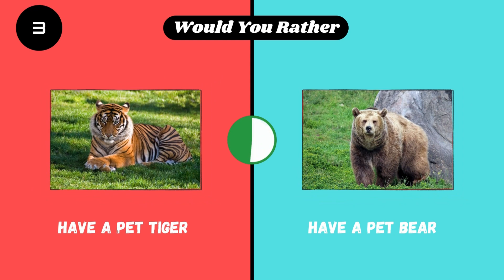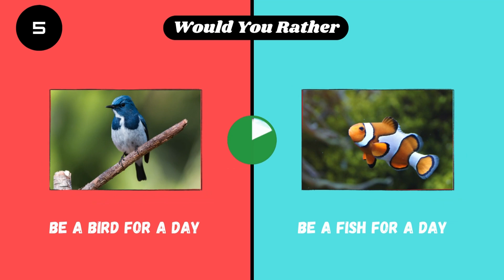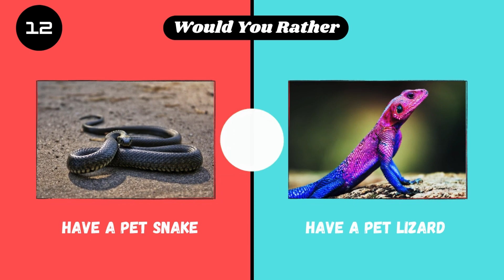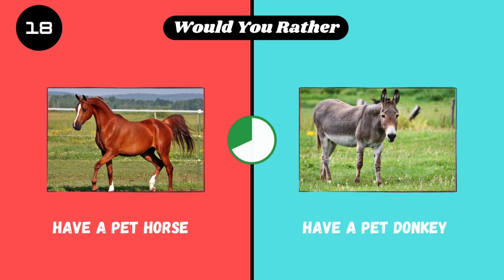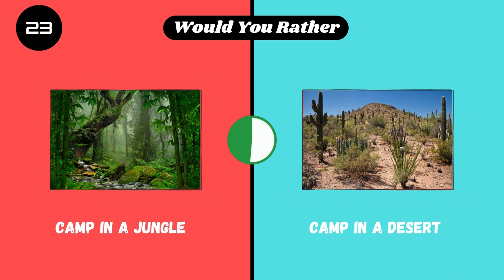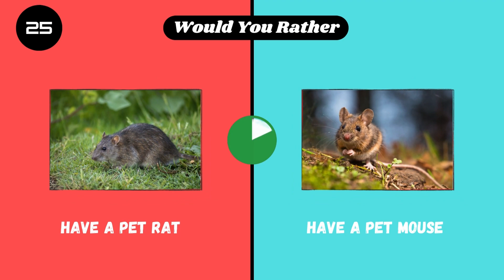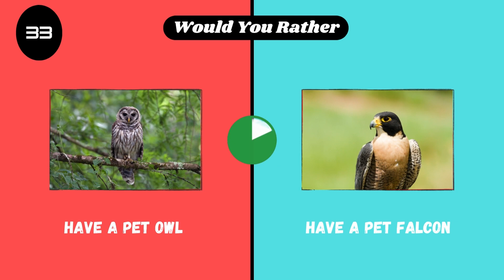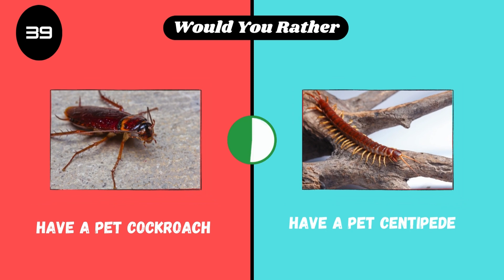How about "Wild Choices: The Ultimate Animal Edition of Would You Rather"?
Welcome to "Wild Choices: The Ultimate Animal Edition of Would You Rather"! 🐾 Get ready to embark on a wild adventure as we dive into a series of hilarious and thought-provoking animal-themed dilemmas. From cuddly companions to exotic creatures, we've got it all covered!

🐍 Would you rather pet a snake or a tarantula?
🐬 Swim with dolphins or sharks?
🐯 Have a pet tiger or a bear?
And that's just the beginning!

Join us as we explore 40 entertaining "Would You Rather" questions that will test your animal instincts and spark lively debates in the comments section. Whether you're a wildlife enthusiast or just looking for a good laugh, this video is sure to delight animal lovers of all ages.

Get ready to unleash your inner animal lover and make some wild choices! 🦁🦄🐙